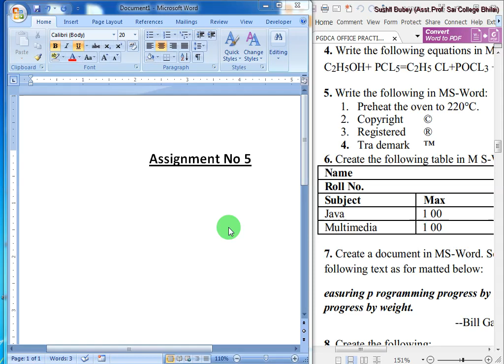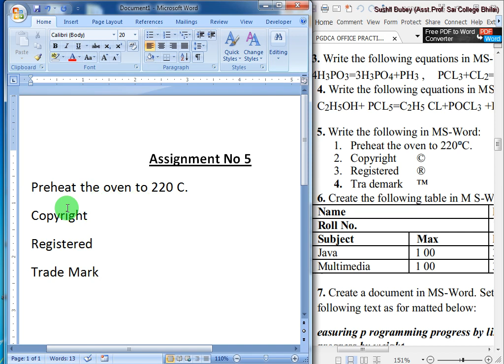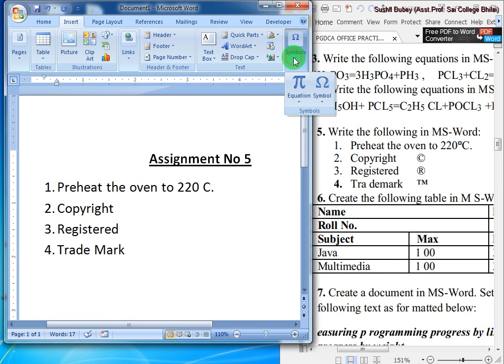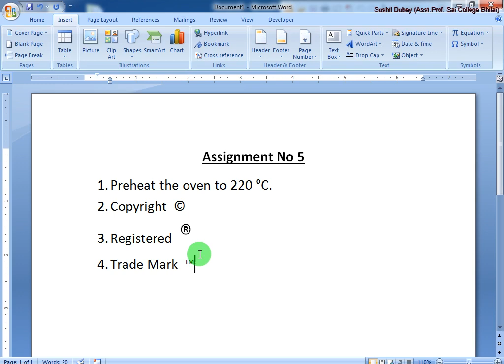Assignment No 005